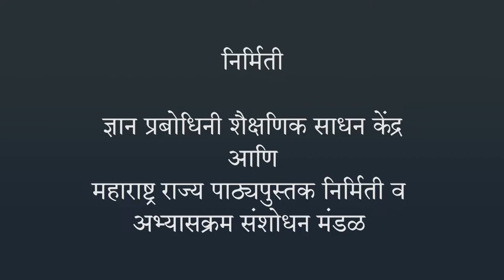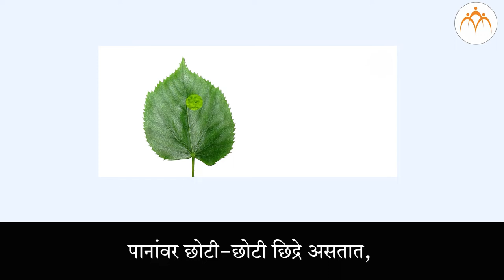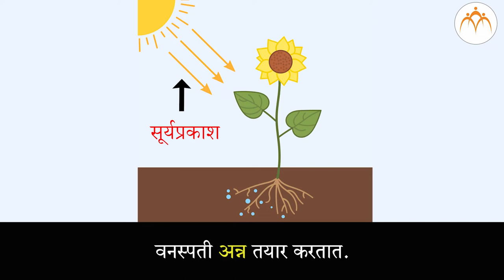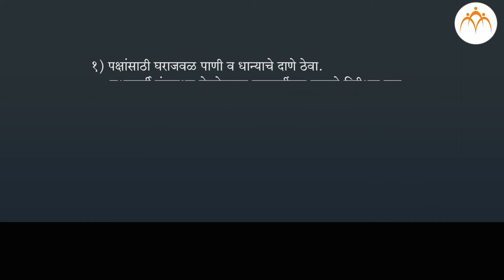आपली अन्नाची गरज | 3 री परिसर अभ्यास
आपली अन्नाची गरज, Class 3, Jnana Prabodhini, Maharashtra Board,